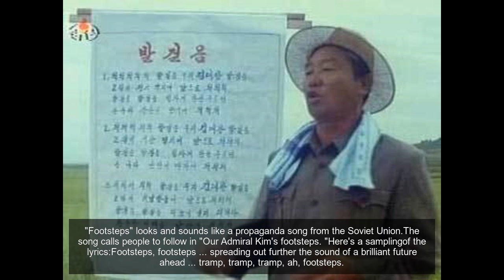How North Korean leader Kim Jong Un became one of the world's scariest dictators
For the past 50 years, the world has grown used tocrazy threats from North Korea that don't lead anywhere.But the threats have taken a decidedly sharper and more ominous tone under Kim Jong Un, the third supreme leader of the hermit kingdom.North Korea has carried outseveral nuclear testsunder his rule.And threatsescalated this weekafter President Donald Trump said that North Korea would "be met with fire, fury, and frankly power, the likes of which this world has never seen before" if the Hermit Kingdom continued to threaten the US.With all this attention, still relatively little is known of Kim. Here's what we do know of how he grew to be one of the world's scariest dictators.Jeremy Bender and Gus Lubin contributed to a previous version of this story.
His parents were future North Korean dictator Kim Jong Il and his consort, Ko Young Hee. He had an older brother named Kim Jong Chul and would later have a younger sister named Kim Yo Jong.While Kim Jong Un's official birth year is 1982, various reports suggest that the year was changed for symbolic reasons, including that it was 70 years after the birth of Kim Il Sung and 40 years after the birth of Kim Jong Il.However, a recent move by the US Treasury Department to sanction Kim Jong Unlistedhis official date of birth as January 8, 1984.
During this period, North Korea was ruled by "Great Leader" Kim Il Sung. While Kim Jong Il was the heir apparent, Kim Jong Un's path to command was far less certain.
Called "Pak Un" and described as the son of an employee of the North Korean embassy, Kim Jong Un is thought to have attended an English-language international school in Gümligen near Bern.Kim Jong Un is described by former classmates as a quiet student who spent most of his time at home, but he had a sense of humor, too. "He was funny," former classmate Marco Imhoftold The Mirror.
The young Korean reportedly had posters of Jordan all over his walls during his Swiss school days. Although Kim Jong Un was overweight and only 5-6, he was a decent basketball player.
Upon his return to North Korea, Kim Jong Un attended Kim Il Sung Military University withhis older brother. Some reports say they started to attend their father's military field inspections around 2007.While his father faced death, Kim Jong Un was rapidly promoted up the chain of political and military leadership, despite having little experience in either.He was made a four-star general, deputy chairman of the Central Military Commission of the Workers' Party, and a member of the Central Committee,according to the BBC.
"Footsteps" looks and sounds like a propaganda song from the Soviet Union.The song calls people to follow in "Our Admiral Kim's footsteps. "Here's a samplingof the lyrics:Footsteps, footsteps ... spreading out further the sound of a brilliant future ahead ... tramp, tramp, tramp, ah, footsteps.
Kim bears a clear resemblance to his grandfather, Kim Il Sung, in appearance, haircut, and mannerisms.Rumors had circulated that Kim Jong Un had received plastic surgery to enhance the resemblance even further, although the North finally responded and called the allegations "sordid hackwork by rubbish media. ""The false report ... released by enemies is a hideous criminal act which the party, state, army and people can never tolerate,"said the official Korean Central News Agency.
When Kim Jong Il died of a heart attack on December 17, 2011, the young Kim Jong Un inherited the world's fourth-largest military, a nuclear arsenal, and absolute control over North Korea.He took over ahead of his older brother Kim Jong Chol, whom their father thought was "effeminate" and weak. His other brother Kim Jong Nam apparently said negative things about the regime,according to The Australian.Around 30 when he took power, Kim Jong Un is the youngest head of state in the world.
Among Kim Jong Un's most trusted advisers were his aunt Kim Kyong Hui and her husband, Jang Sung Taek, both 66. The couplewas reportedlyordered by Kim Jong Il to control the country's military and help the young leader consolidate his position while he gains more experience.At a meeting of the DPRK Workers' Party, both were photographed sitting close by.
On December 12, 2013, Kim Jong Un had his uncle Jang Sung Taekexecuted. He was charged with having tried to take control of North Korea through a military coup.
Leaders in the Hermit Kingdom are often very secretive when it comes to their significant others, but Kim Jong Un often has his wife join him and allows photographs.North Korean media revealed in July that he was married to Ri Sol Ju - a former cheerleader and singer - but no one knows exactly when they were married,according to NBC News.South Korean intelligence believe the couple probably married in 2009 and already had one child. There are rumors Ri Sol Jugave birth to a childin 2012, with many believing it was a girl.The couple isbelievedto have had another child, in 2015.
Everyone in the family is apparently a huge Chicago Bulls